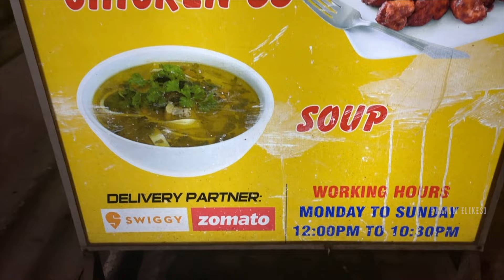Pondy Macaroni Shop | Pondicherry | Food Vlog | Travel Diaries | Paayum Elikesi | Lakshmikanth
I had a fun and friendly dining experience at Pondy Macaroni Shop situated at 78, Needarajapaiyer St, near Amudhasurabhi, MG Road Area, Puducherry, 605001